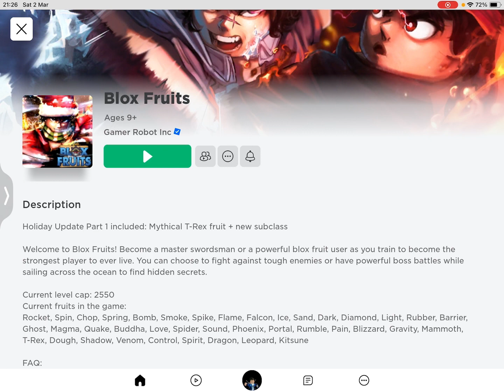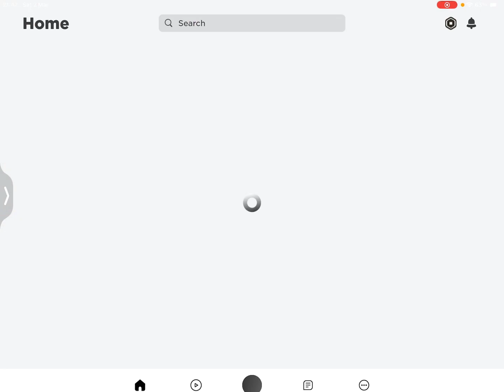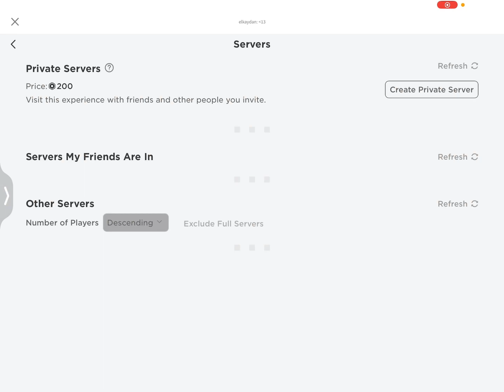Beating the jungle￼!